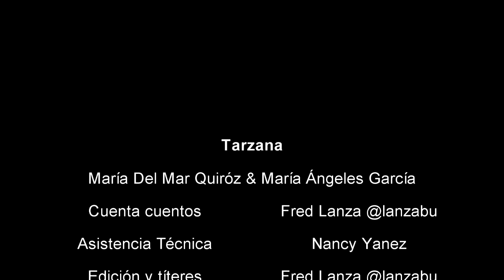Muchos cuentos por leer: Tarzana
Esta historia viene desde las profundidades de la selva, cuenta la historia de Tarzana una niña muy lista que tendrá que superar las pruebas que le tienen preparados sus amigos, demostrará que puede ser la líder de la selva.
ODS5 Igualdad de género
ODS10 Reducción de las desigualdades